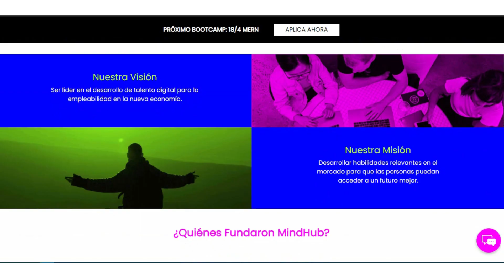Emprende IAE | Testimonio Mindhub - Emprendedoras WISE Latin America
@mindhub_la es una edtech orientada a empleabilidad que nació en 2018 con el objetivo de convertirse en líderes en el desarrollo de talento digital para la empleabilidad en la nueva economía.

Para esto, ofrecen bootcamps de desarrollo Full Stack que, a través de la metodología "learning by doing", unen educación y empleabilidad.

Les compartimos el testimonio de su paso por WISE LatinAmerica.